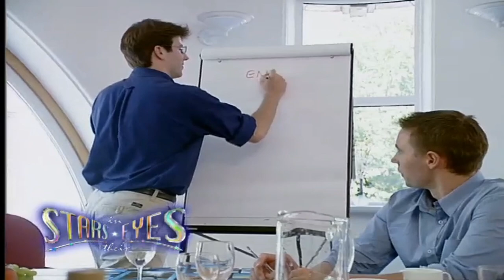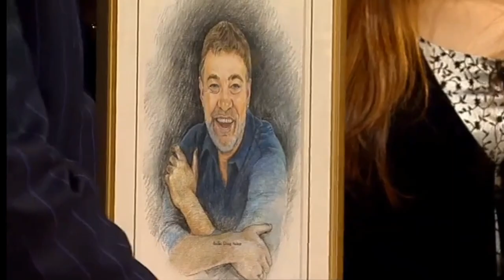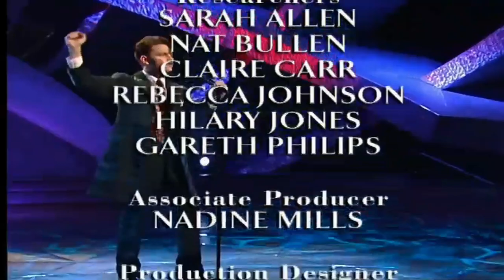Stars in Their Eyes Series 12 Episode 5 October 2000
Stars 2000